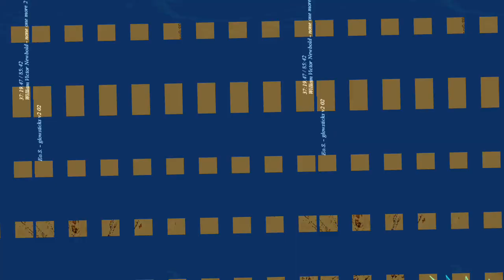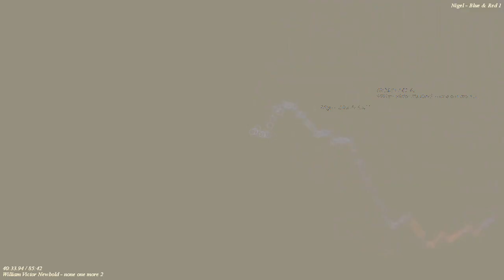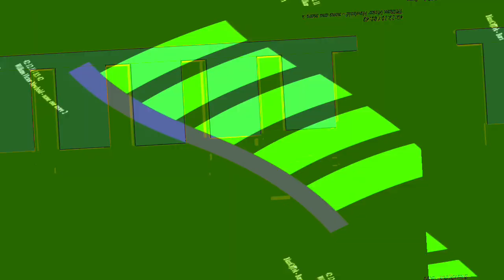[EPILEPSY WARNING] Movie 23 10 31 06h39m44s